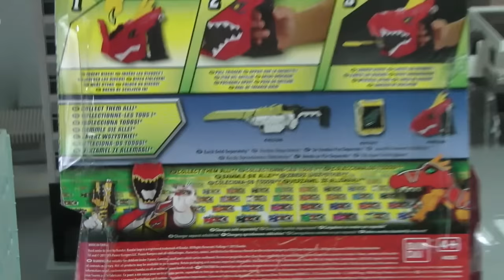파워레인저 다이노포스 슈팅 장난감 Power Rangers Dino Charge Toys